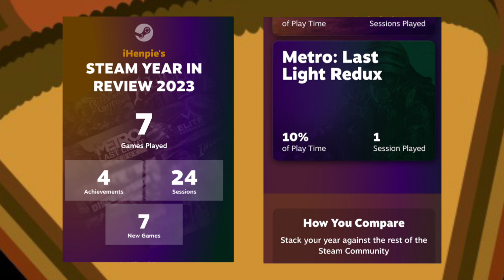Steam end of year wrap up - 2023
Explore the highlights of my first ever Steam Wrap-Up!

Whether you're a fellow gamer or just curious about my virtual adventures, this recap is the one for you. Don't miss out – hit play and let's celebrate the memorable gaming moments that defined my year on Steam!